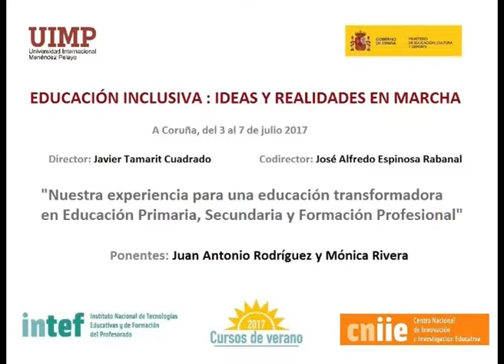Nuestra experiencia para una educación transformadora en Primaria, Secundaria y FP Parte 1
Juan A. Rodríguez nos explica en este fragmento los diferentes proyectos de la Comunidad Educativa Alpartir.